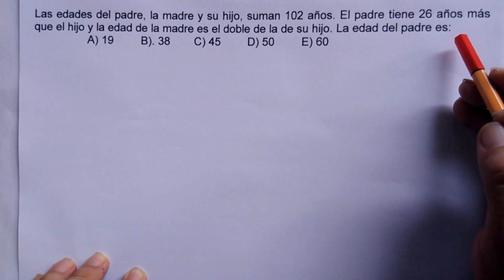5) Problema Algebraico. Problemas de edades.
5. Las edades del padre, la madre y su hijo, suman 102 años. El padre tiene 26 años más que el hijo y la edad de la madre es el doble de la de su hijo. La edad del padre es: